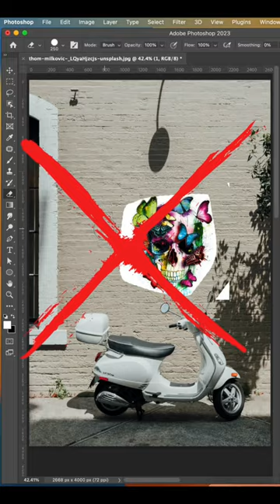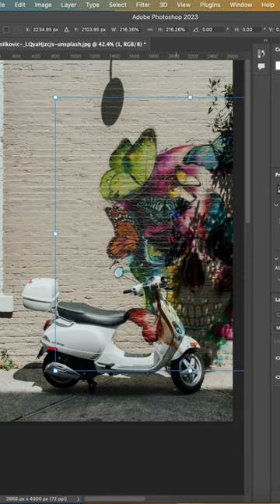How to Make a Wall Art Painting in Photoshop - The EASY Way!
In this Photoshop tutorial, we're going to show you how to make a wall art painting in just minutes!

If you're looking for an easy way to create beautiful wall art, then this tutorial is for you! We'll walk you through the entire process, from start to finish, and show you how to create a stunning painting in Photoshop.